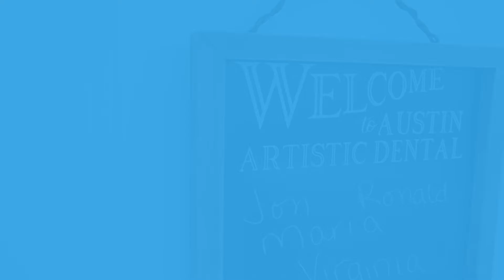Best Cosmetic Dentist Austin Texas describes what he can do for you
Dr. Hulse at Austin Artistic Dental discusses his philosophy of Cosmetic Denitstry and how he transforms smiles in Austin Texas